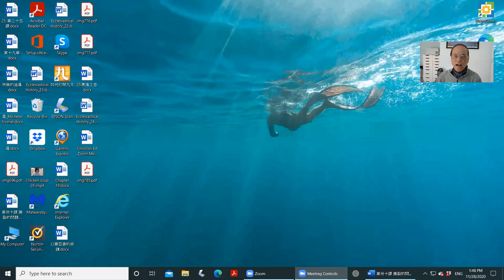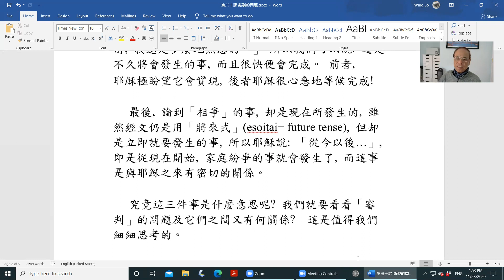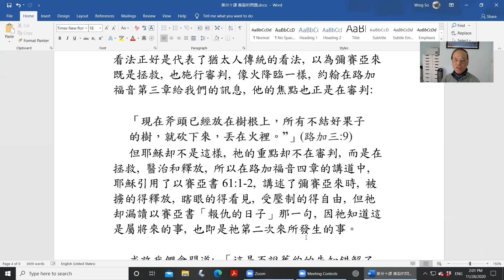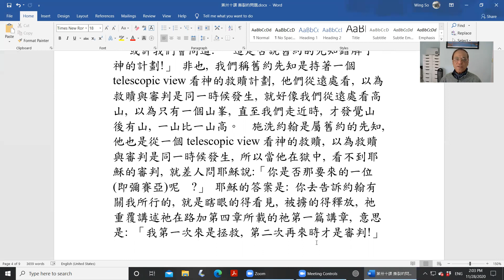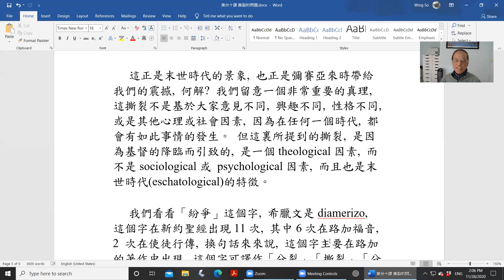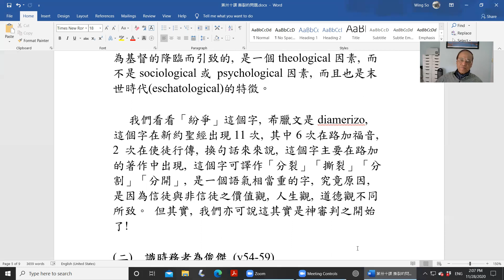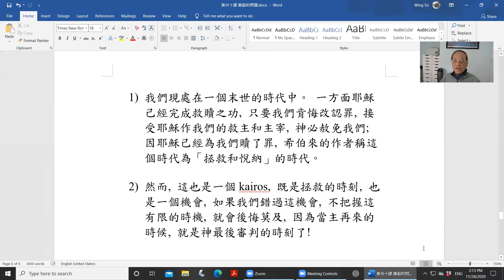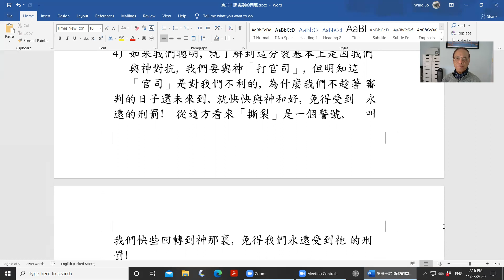心靈雞湯---從末世眼光看撕裂問題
「撕裂」這兩個字是最能形容今日的世界。我們每每因政見不同而弄到不歡而散，甚至在家中或教會中也是代如此。究竟我們應當如何面對這撕裂的中問題呢？